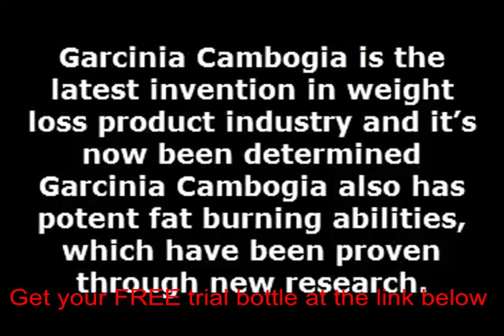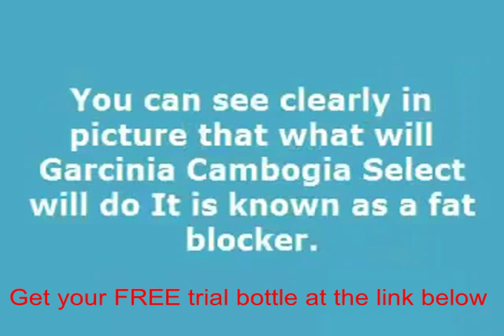Garcinia cambogia cost